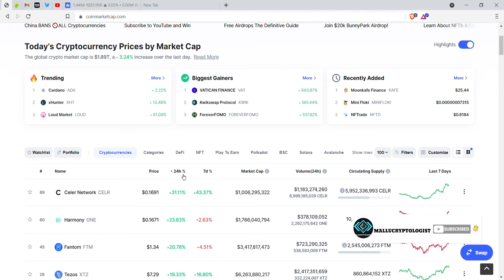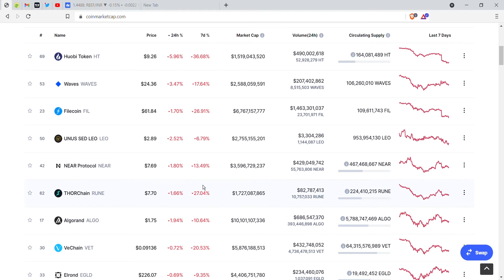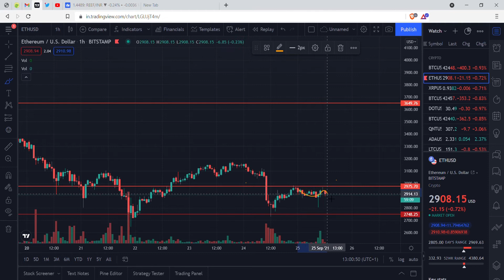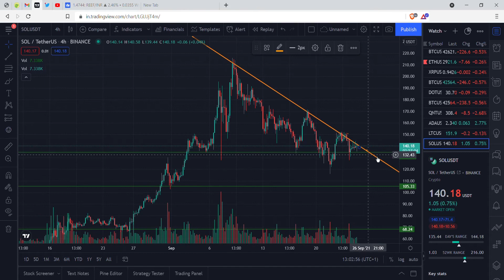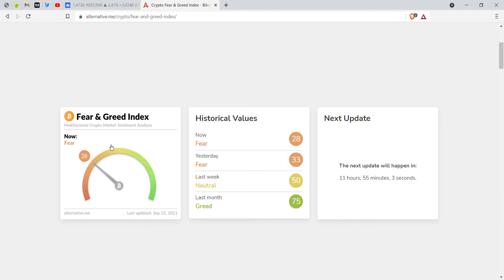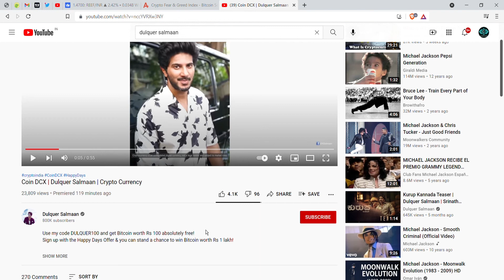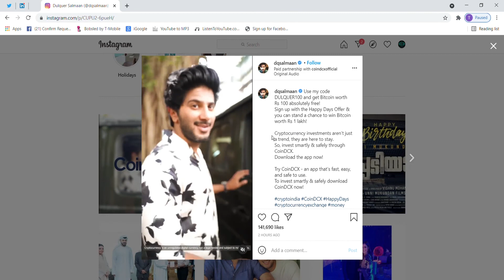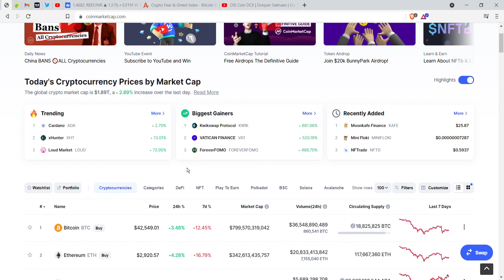DULQUAR ENTERS CRYPTO| COIN DCX | MARKET FUD RECOVERY !!!!!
intro: (0:00)
market analysis: (0:10)
24 hr gains & loss makin coins: (2:16)
bitcoin chart analysis: (4:30)
eth chart analysis: (5:55)
fear index: (8:35)
dulquar enters crypto: (9:34)
conclusion: (13:04)